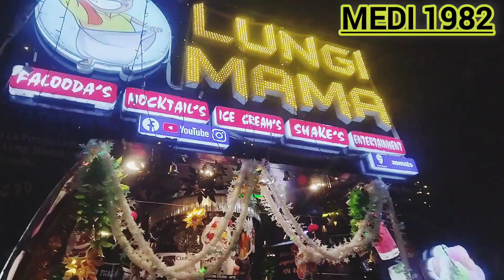నాన్న తో హ్యాపీ న్యూ ఇయర్